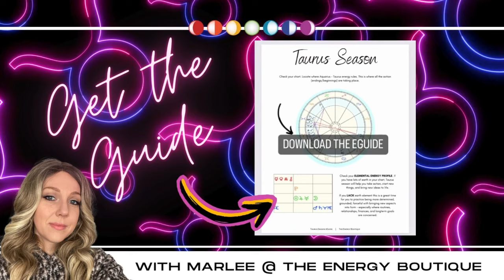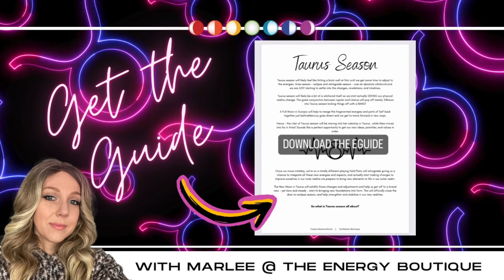MAY'S ENERGY FORECAST: PLUTO RETROGRADES